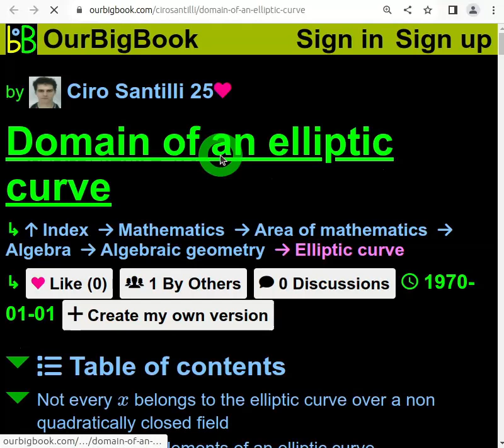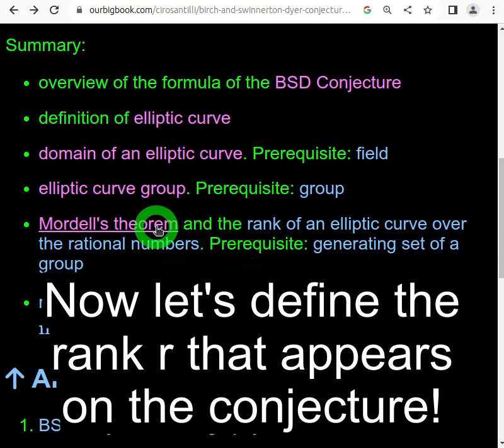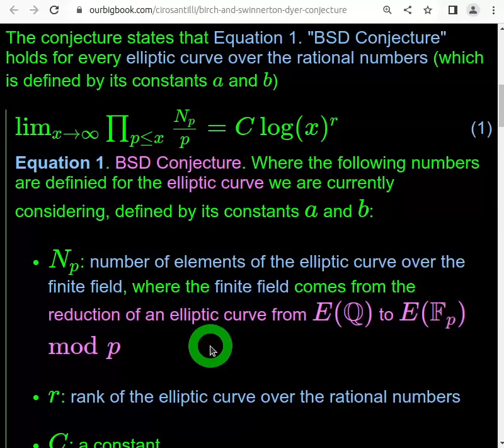Birch and Swinnerton-Dyer conjecture in 2 minutes (and 53 seconds) AKA BSD Conjecture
Course plan URLs mentioned in this video

Reduction of an elliptic curve over the rational numbers to an elliptic curve over a finite field mod

Video made with vokoscreenNG and KDEnlive on Ubuntu 23.04.

To DAS.